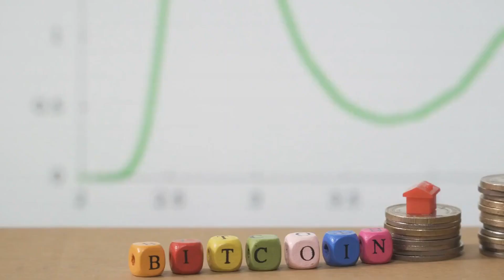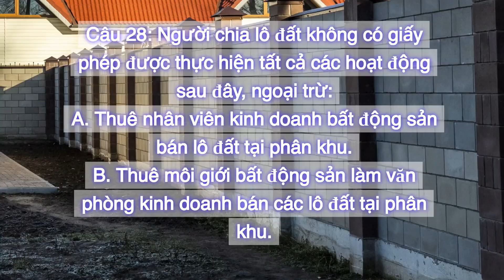Việt | California Real Estate Exam 2024 - Collection 2 - Question 28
Collection 2
Question 28: A unlicensed subdivider may perform all of the following activities, except:
A. Hire a real estate salesperson to sell lots in the subdivision.
B. Hire a real estate broker to set up a sales office to sell lots in the subdivision.
C. Hire a publicity agent to promote the subdivision.
D. Buy the land adjoining the subdivision in order to block a competitor.
Correct answer is (B). Hire a real estate broker to set up a sales office to sell lots in the subdivision.
Someone who is not a licensed real estate broker cannot hire a salesperson to perform duties for which a real estate broker license is mandatory. Unlicensed subdividers cannot  directly  sell or offer to sell lots. However, they can hire licensed professionals like salespeople or brokers to handle those activities, and they can engage in other peripheral actions like promotion through publicity agents or buying adjoining land.

[Việt]
Câu 28: Người chia lô đất không có giấy phép được thực hiện tất cả các hoạt động sau đây, ngoại trừ:
A. Thuê nhân viên kinh doanh bất động sản bán lô đất tại phân khu.
B. Thuê môi giới bất động sản làm văn phòng kinh doanh bán các lô đất tại phân khu.
C. Thuê một môi giới công khai để quảng bá phân khu.
D. Mua đất liền kề phân khu để ngăn ngừa đối thủ cạnh tranh.
Câu trả lời đúng là (B). Thuê môi giới bất động sản làm văn phòng kinh doanh bán các lô đất tại phân khu.
Một người không phải là sàn môi giới bất động sản được cấp phép không thể thuê nhân viên bán hàng để thực hiện các việc mà bắt buộc phải có giấy phép sàn môi giới bất động sản. Người chia lô không có giấy phép không được trực tiếp bán hoặc đề nghị bán lô. Tuy nhiên, họ có thể thuê các chuyên gia được cấp phép như nhân viên bán hàng hoặc sàn môi giới để xử lý các hoạt động đó và họ có thể tham gia vào các hoạt động ngoại vi khác như quảng cáo thông qua các môi giới hoặc mua đất liền kề.